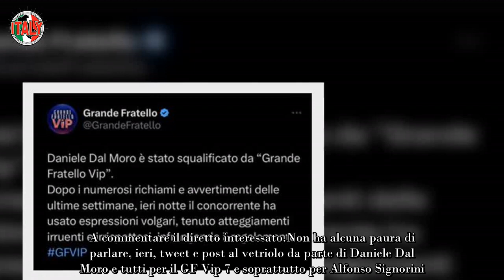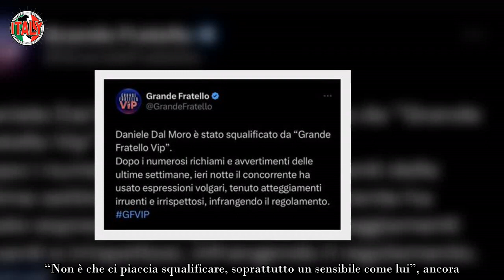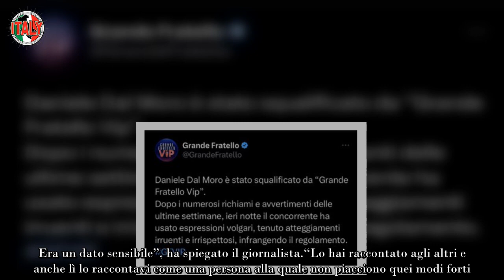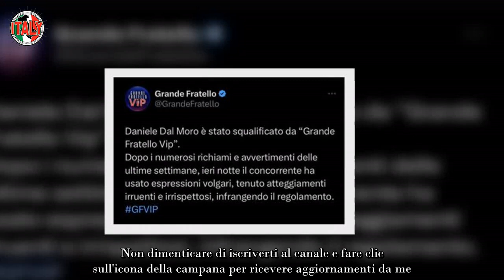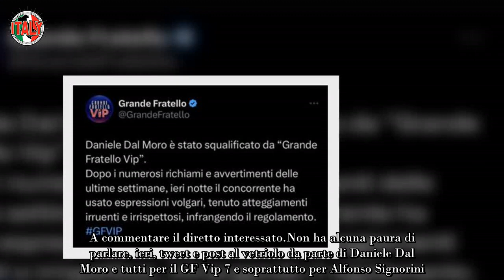“Ora sfondo quella porta” GF Vip, Daniele Dal Moro choc contro Signorini dopo quel video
A buona parte dei telespettatori del GF Vip 7 non è affatto piaciuto il modo nel quale Alfonso Signorini si è posto nei confronti di Oriana Marzoli, incolpandola velatamente della squalifica di Daniele Dal Moro per aver giocato troppo pesante con lei, la scorsa settimana al GF Vip 7. A commentare il diretto interessato.

Non ha alcuna paura di parlare, ieri, tweet e post al vetriolo da parte di Daniele Dal Moro e tutti per il GF Vip 7 e soprattutto per Alfonso Signorini. Il conduttore, durante l’ultima 43esima puntata, ha convocato Oriana Marzoli per parlare della squalifica del veneto e lui non ha sopportato quella scena, ribellandosi.